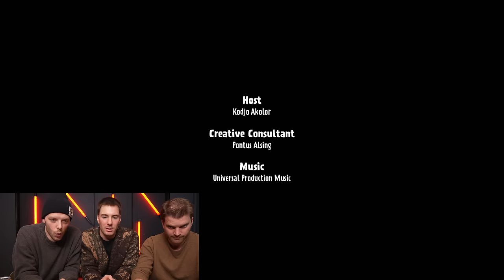HON SVIMMADE. REAGERAR PÅ GOOD LUCK GUYS. AVSNITT 7.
Tack till Prime Video för att vi får reagera. För att se avsnitten kolla här: